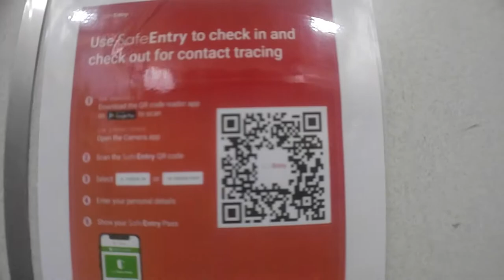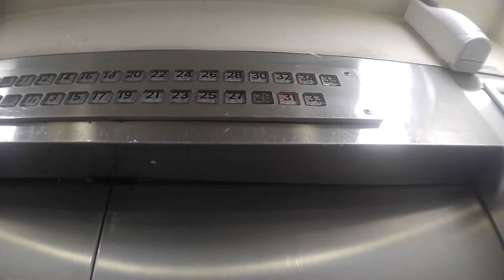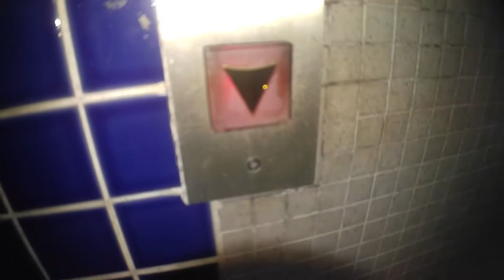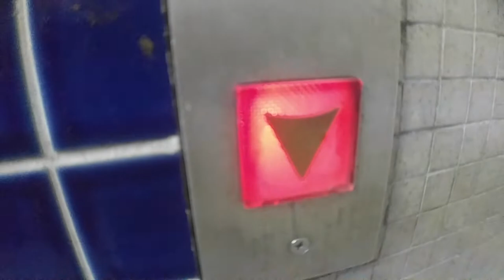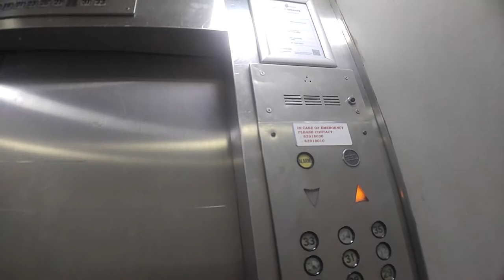1975 Mitsubishi lift at Shaw Towers (fire lift)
last video for this place and no more